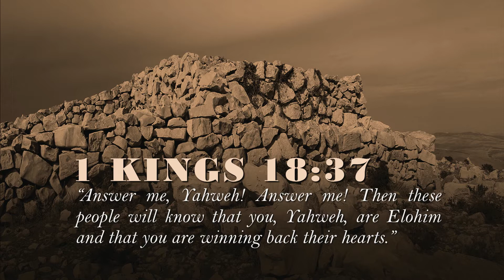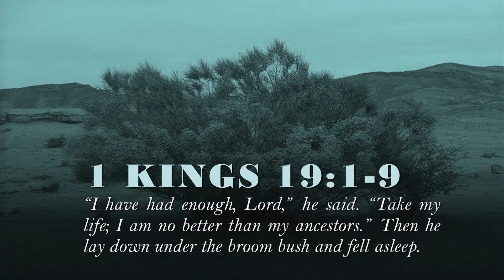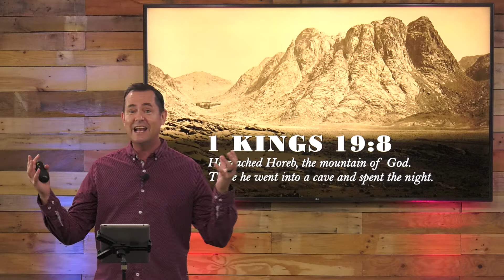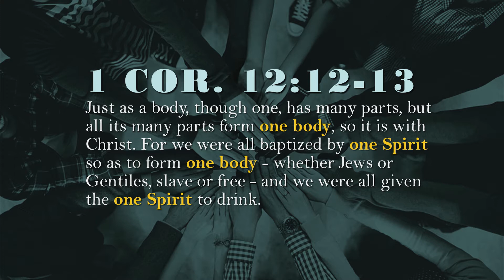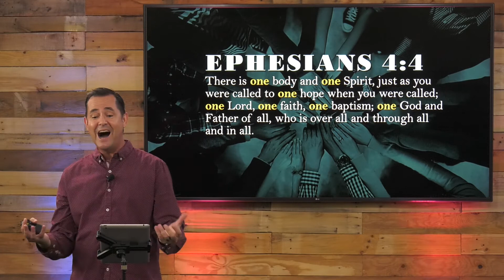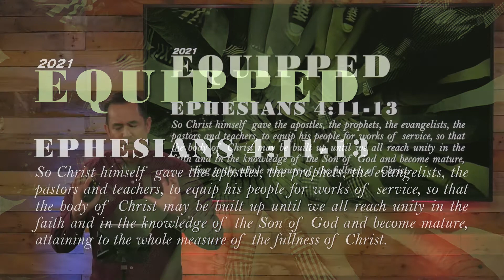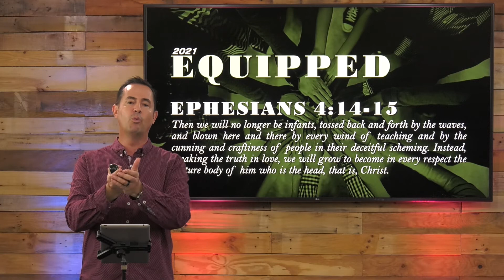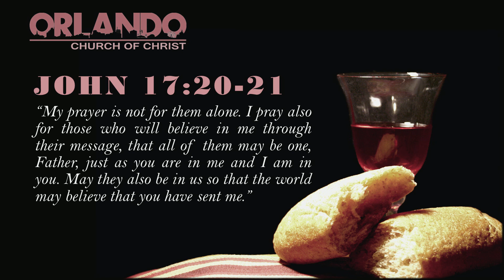Elijah the Prophet | 2021 | Marshall Mead